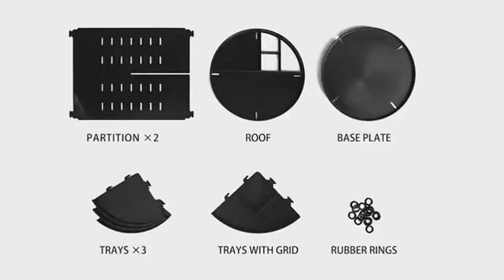Rotating Makeup Organizer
Get rid of all that clutter in your bathroom today with the Rotating Makeup Organizer.
Perfectly organizes and stores your cosmetics; enables easy access to all of your makeup products.
Accommodates at least 30 makeup brushes, 20 bottles of skin care products and other makeup accessories including lipsticks, nail polish, eyeliner and more.
Easy to assemble and disassemble the organizer following the guide; convenient to clean with adismountable design and washable material.
Available in Black, Pink and White.